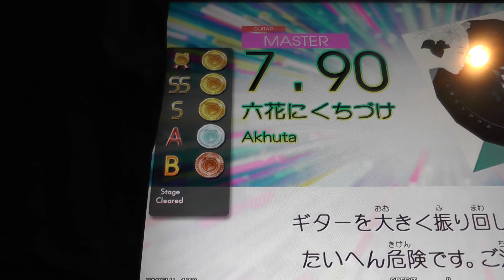『GITADORA Tri-Boost GuitarFreaks』 六花にくちづけ （Akhuta） （MASTER GUITAR 7.90）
『GITADORA Tri-Boost GuitarFreaks』 六花にくちづけ （Akhuta） （MASTER GUITAR）
ギタドラ
Lv7.90

GITADORA ROCK FES'16

2016/07